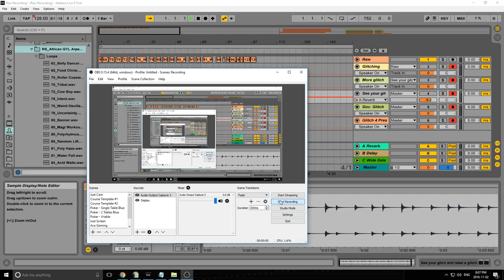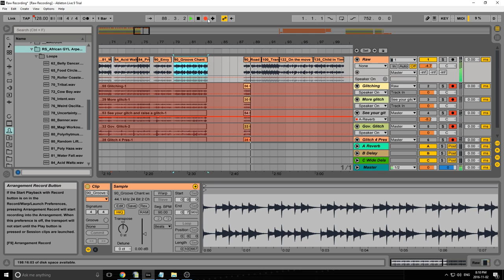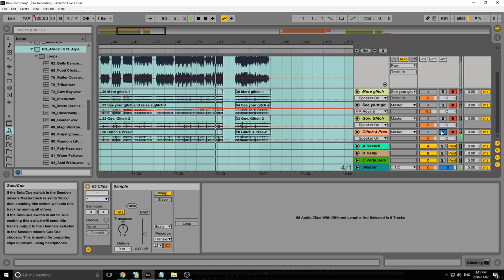African GYL Arrpeggios Free Sample Pack Rast Sound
Used By OUR Company:
Yeti mic Freebie DL

This is a smaller sample pack from the larger one from Rast sounds. I really like the Rast sounds sample packs because they have sounds I can't make myself (such as Balkan singers, and professionally sampled African instruments that I have no access to).